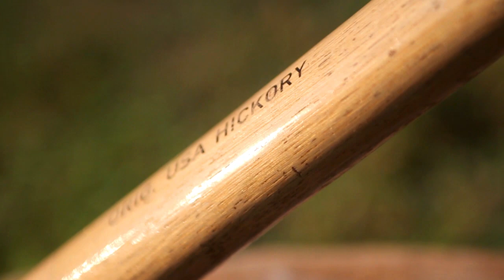Hickory Signals Who Put The Blood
Hickory Signals official music video for Who put the Blood - EP avalible on iTunes, Amazon, Google play, Spotify
Music video by Catalina Balan for [WhiteLayer].
Second Camera, Colour Correction, Creative Assistant : Neil Philip Whitehead
Assistant Director/Camera : Lynne Parks
Special Thanks to the amazing Creative Commons Community for making possible some amazing projections.
Footage by: Andrew McConville, Grant Christensen, Kurt Meredith, ultradr3mer, Any Video